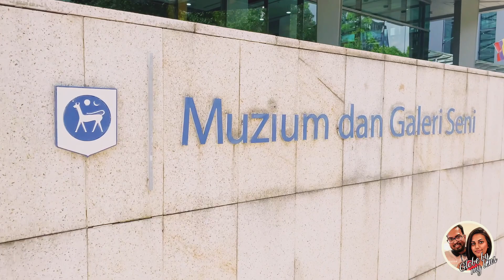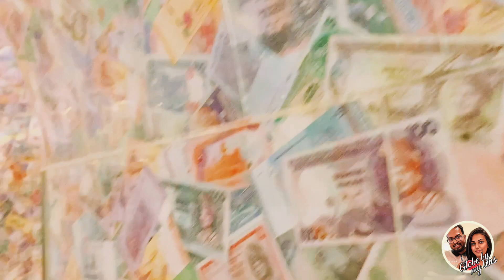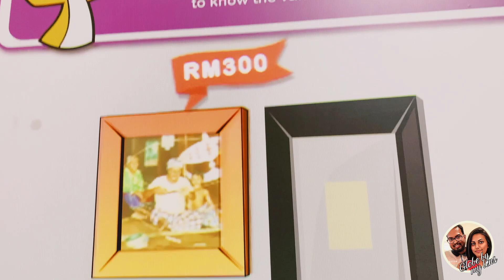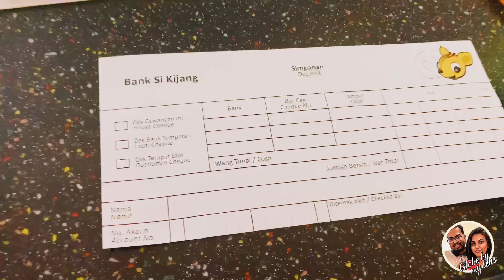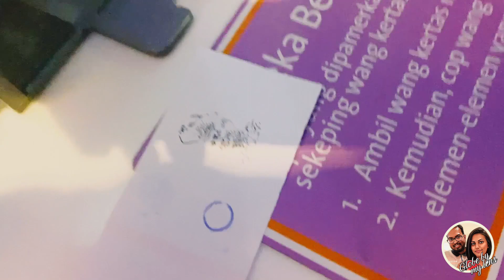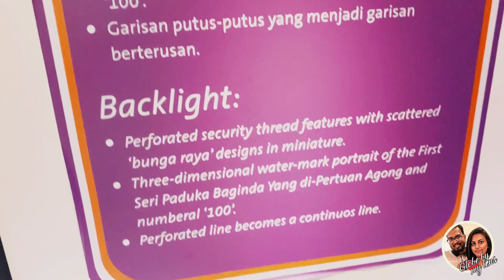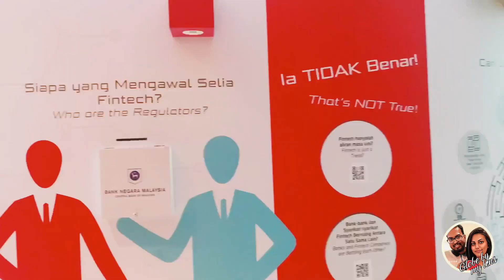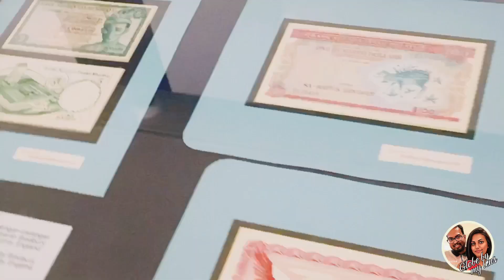මිලියනයක් ලැබුනොත් මොනවද ගන්නෙ 🤔? Bank Negara Money Tunnel: sinhala vlog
Welcome to our YouTube video on Bank Negara's Money Tunnel: A Fascinating Look Inside. In this video, we take you on an exciting journey through the secret money tunnel of Bank Negara, Malaysia's central bank. This tunnel is a highly secured facility that is used to transport and store banknotes and coins.

Join us as we explore the inner workings of the Bank Negara money tunnel and learn about the intricate processes involved in managing the country's currency. From the state-of-the-art security measures to the impressive logistics systems, you'll be amazed at what goes on behind the scenes.

With exclusive access to this highly restricted area, we provide you with an in-depth look into one of Malaysia's most important financial institutions. So sit back, relax, and enjoy our video on Bank Negara's Money Tunnel: A Fascinating Look Inside.